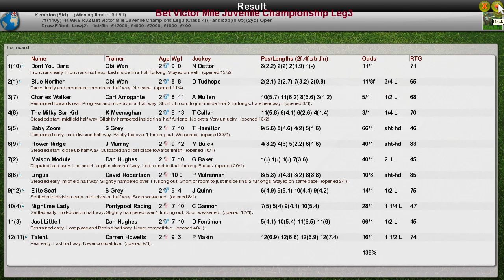FR WK9 R32 Bet Victor Mile Juvenile Championship Leg3